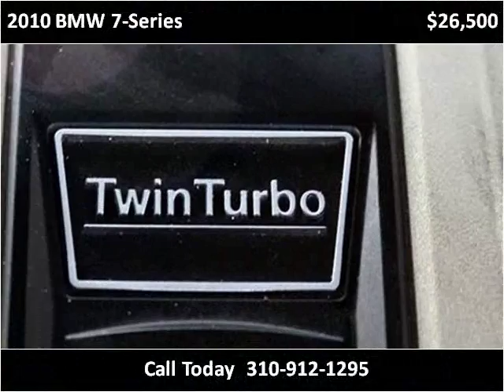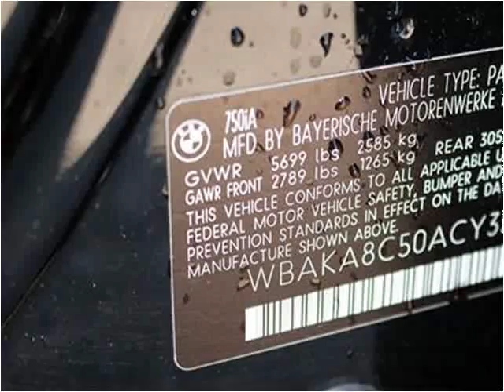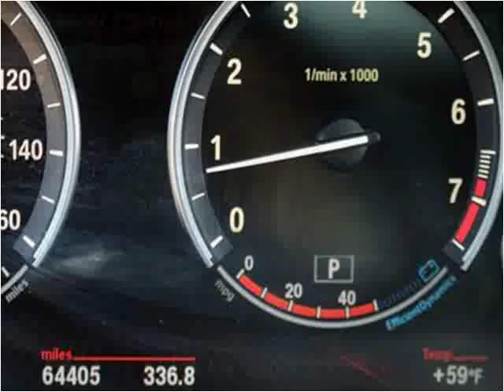2010 BMW 7-Series Used Cars Los Angeles CA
This 2010 BMW 7-Series is available from Preloved Ride Factory .